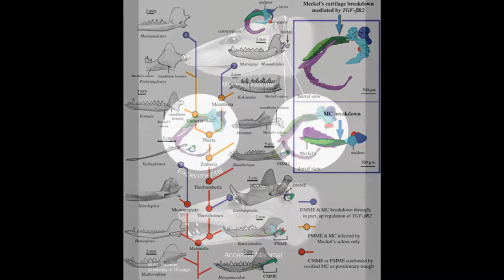Paleo News: Mammal jaws.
In this, I cover three articles about mammals jaw studies.  One involving the jaw strength of D. vorax.  The second study explores the separation of the middle ear with the lower jaw in marsupials and placental mammals.  The third discusses the correlation between mammal jaw rotation and the development of the talonid shelf and talonid basin in mammal molars.

Journal articles:
The evolutionary origin of jaw yaw in mammals.

A large carnivorous mammal from the Late Cretaceous and the North American origin of marsupials.

A new developmental mechanism for the separation of the mammalian middle ear ossicles from the jaw.